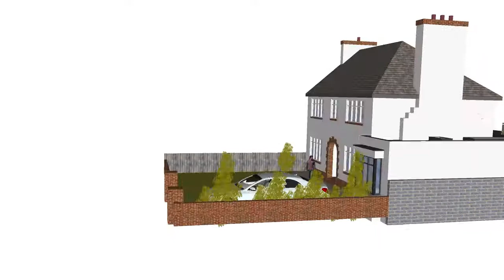Mount Merrion Renovation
3D rendering of design for a large 1940s semi-detached house in south county Dublin.